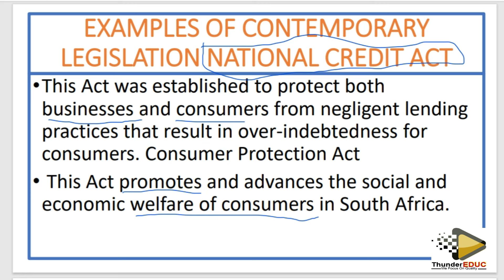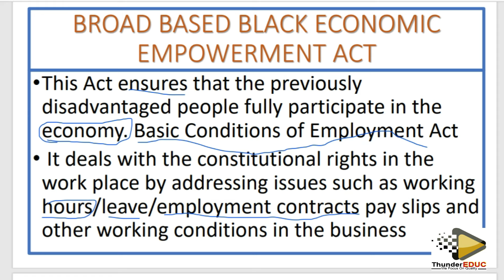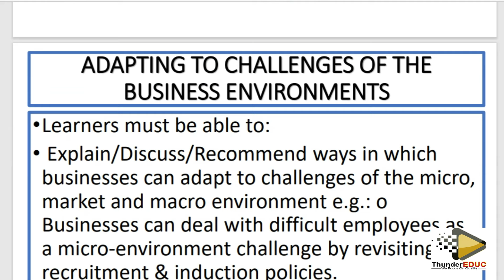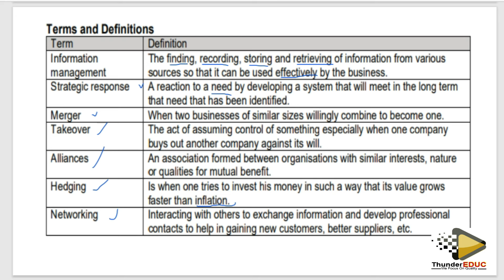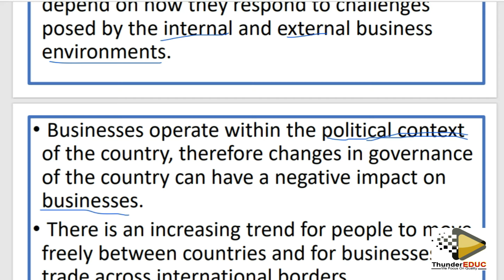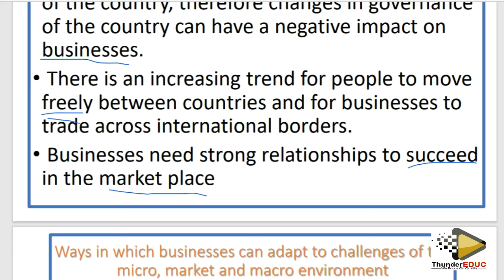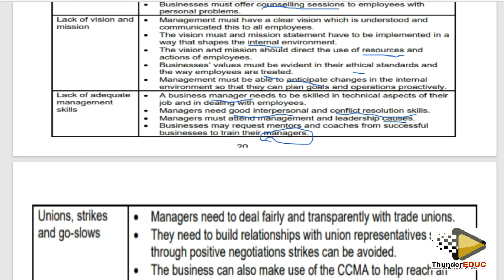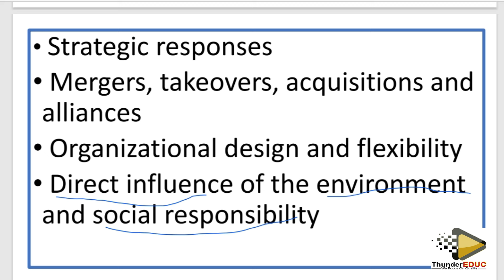Broad-Based Black Economic - B-BBEE : LABOUR RELATIONS ACT: GRADE 11 BUSINESS STUDIES : THUNDEREDUC